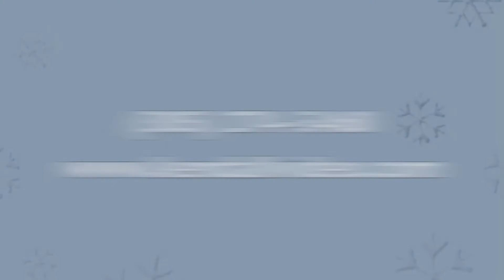Pines Ice Arena Basic Skills Diana S. Quintero 2011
Pines Ice Arena Hosted the USFS South Florida Basic Skills Series in Figure Skating on April 03, 2011